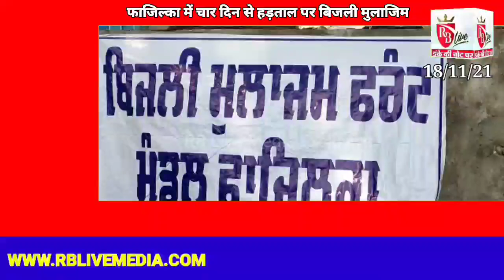फाजिल्का में चार दिन से हड़ताल पर बैठे हैं बिजली मुलाजिम 18/11/21